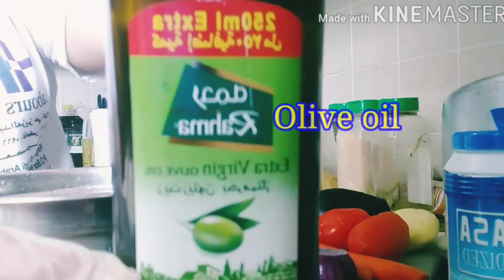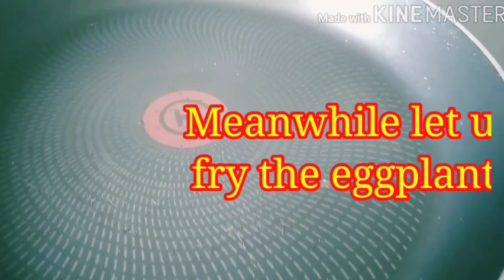HOW I MAKE MY SANIYA D JADGE